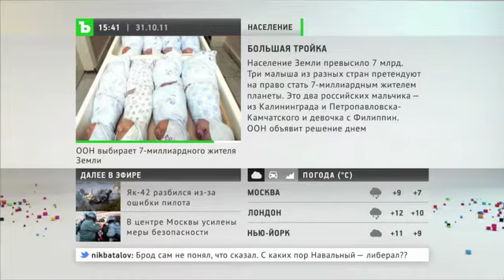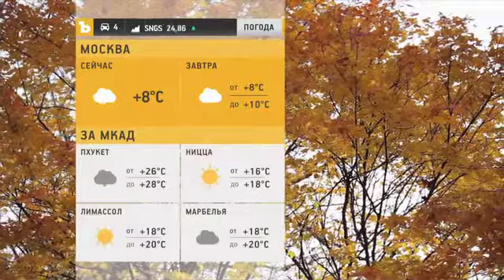Komersant TV / Russia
Kommersant TV is an all-news station covering all sorts of news topics. The sound design includes standard news openers as well as music for weather, sports and a variety of special features.